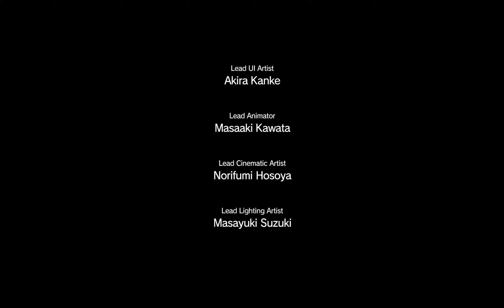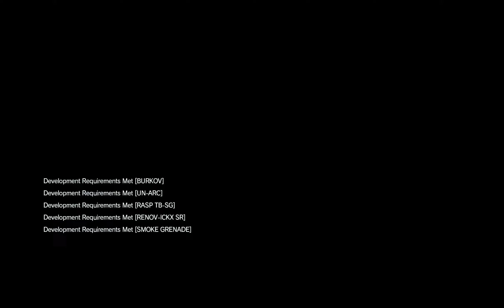Metal Gear Solid V The Phantom Pain PC test capture 01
CPU FX 4100 OC @4.4.Ghz
MOBO GM-880 gigabyte
GPU GTX 970 Asus
6GB Ram